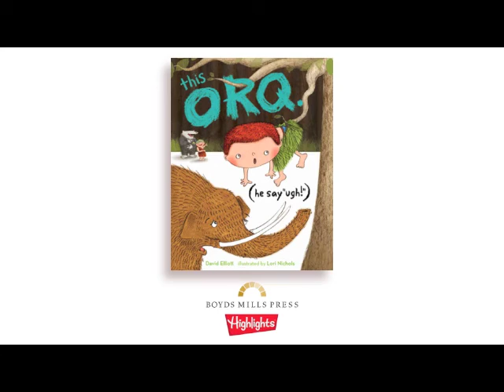ORQ UGH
This companion to This Orq. (He Cave Boy.) pits Orq and Woma against a couple of stone-age bullies. Dorq is big, strong, and mean . . . and his pet, Caba, is even worse. But when Caba smashes a giant egg on Woma, Orq is so incensed he bangs two rocks together over and over, creating a spark. Like all good scientists, Orq recognizes an important discovery when he sees it. As he raises a flaming torch triumphantly, Dorq and Caba flee. Small Orq is the inventor of fire—and is a hero to his beloved Woma. An ode to the power of standing up for oneself, this book is the perfect antidote for any child who has ever felt small.